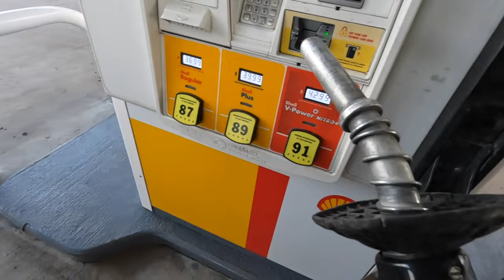Colorado Jeep Adventure EP2 Pike National Forest Teardrop Camping and Overlanding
Mike and his dog Juniper finally make it to Colorado and set up camp in the Pike National Forest with majestic Pikes Peak as the backdrop.

Support us and receive special perks!